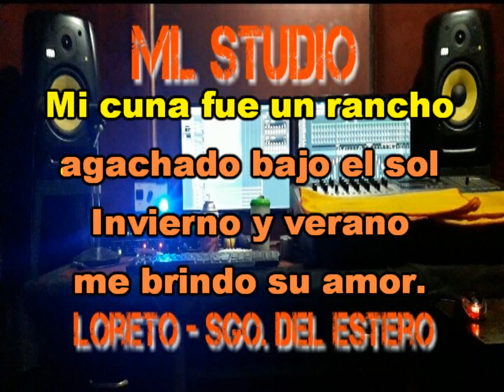MONTE MILENARIO KARAOKE - LOS MANSEROS SANTIAGUEÑOS